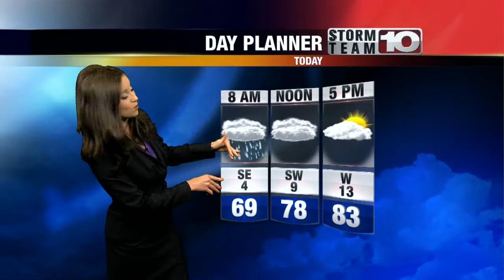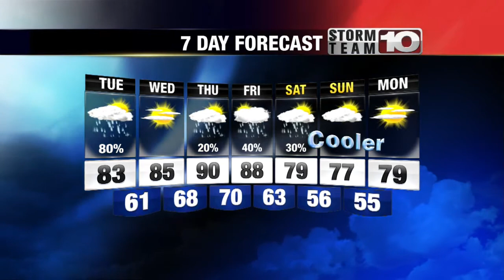Tuesday Morning Forecast